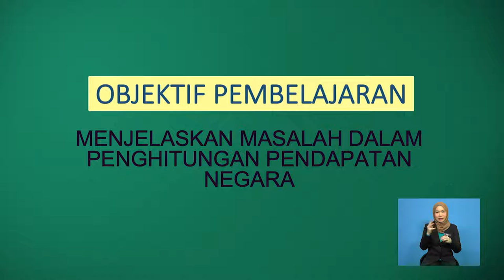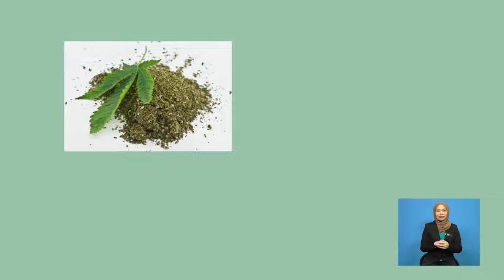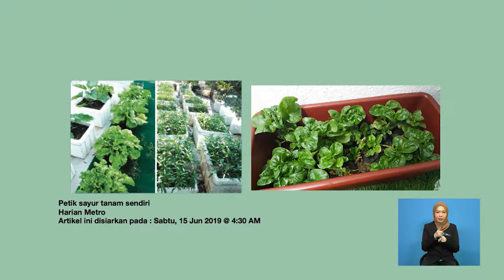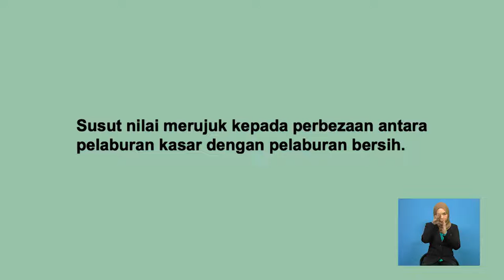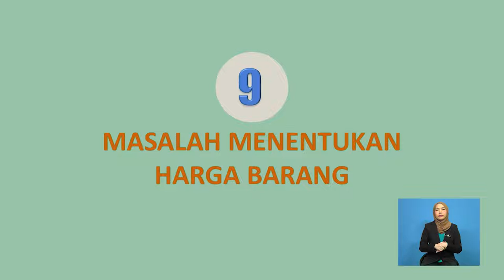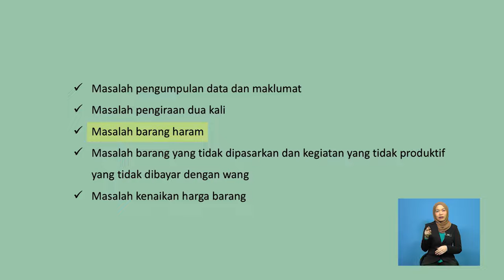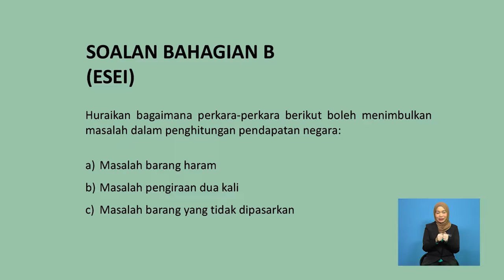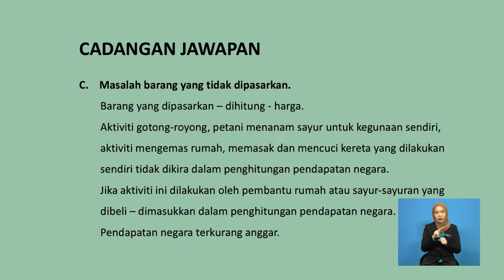Tingkatan 6 | Ekonomi | Masalah Penghitungan Pendapatan Negara | R663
Video ini memaparkan sumbang saran, kumpulan fokus, teknik Delphi, dan teknik kumpulan nominal.